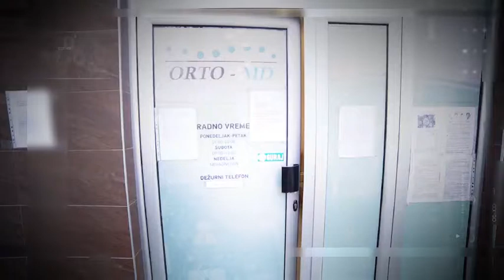SPECIJALISTIČKA ORDINACIJA ZA ORTOPEDIJU - ORTO MD NOVI SAD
Posetite nas!

Poliklinika ORTO MD

SPECIJALISTIČKA ORDINACIJA ZA ORTOPEDIJU

Futoška 117,
21000, Novi Sad,